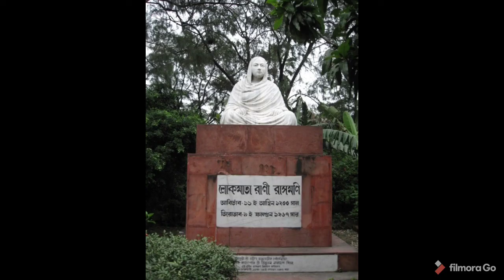Katha Sarita 171 ब्रिटिश अधिकारीगण को सबक सिखानेवाली राणीरासमणी भाग- 1